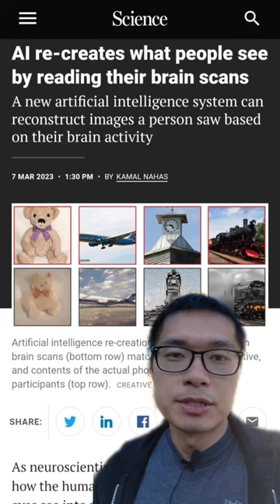AI recreates what people see by looking at their brain scans!